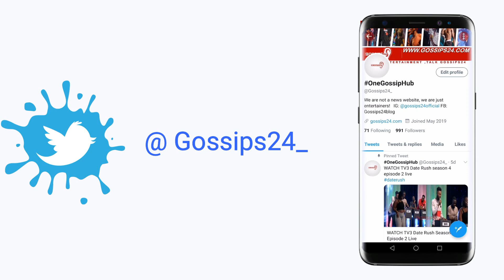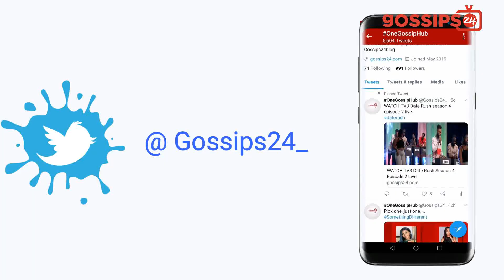Sugar mummy teaches boys how to ch0p older women for cash & Gh Politician admits he likes t0nga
- Sugar mummy teaches boys how to ch0p older women for cash
- Gh Politician admits he likes t0nga